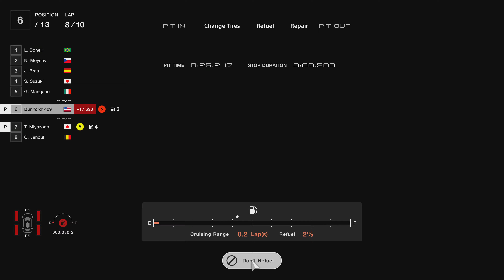Gran Turismo 7 World Series Spa